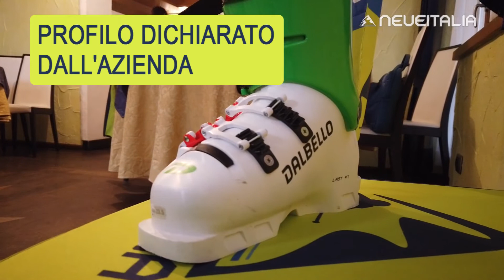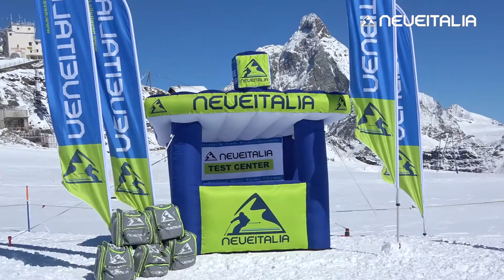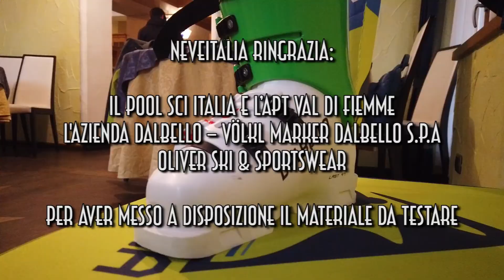Dalbello Drs 130 - NeveItalia Buyer's Guide 2022/2023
Il DRS 130 con un last di 97 mm derivato dalla serie DRS WC, offre una calzata racing con una trasmissione totale dell’energia e regala prestazioni di altissimo livello agli sciatori più esigenti...